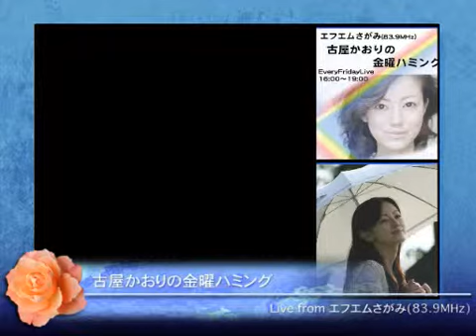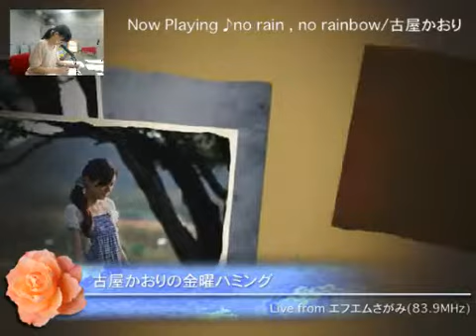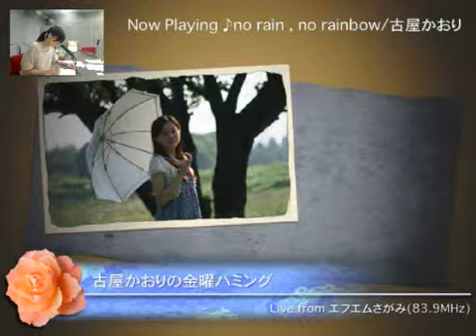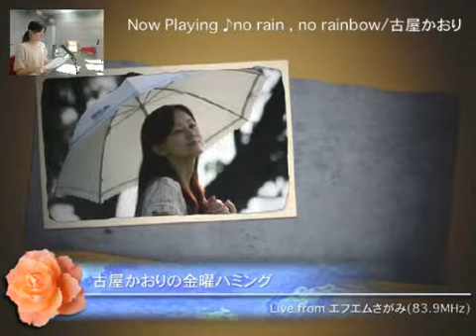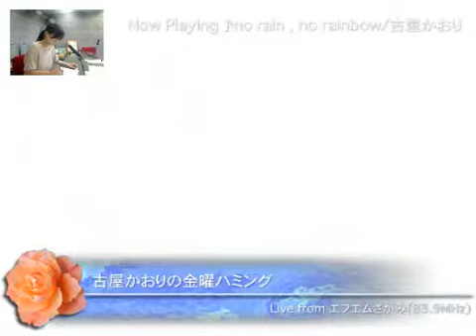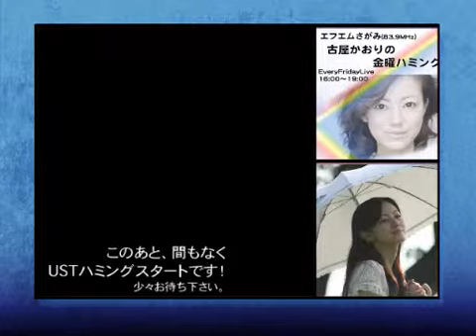金曜ハミング 2012.7.13